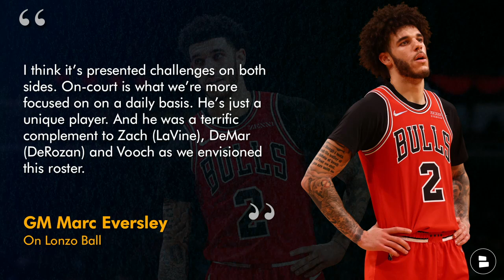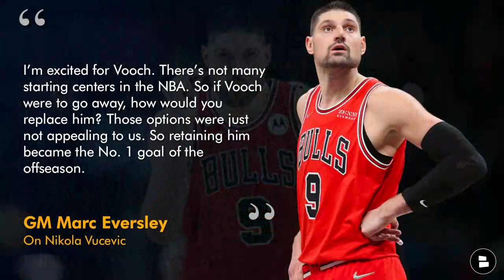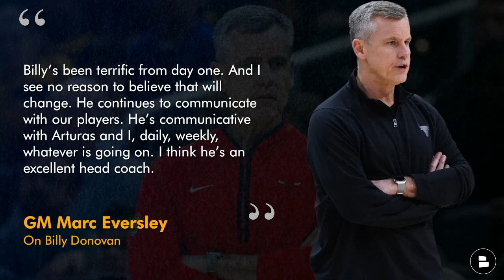Chicago Bulls News: GM Marc Eversley Speaks On The Bulls Roster, Offseason & Billy Donovan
Chicago Bulls news discussed on August 21st, 2023 is about GM Marc Eversley as he sat down with The Athletic and talked about these topics:
- GM Marc Eversley talked about the 2023-24 Chicago Bulls roster as they look to replace Lonzo Ball following his injury which will keep him out for the remainder of the 2023-24 NBA season.
- He also talked about the Chicago Bulls free agency period and the additions of Torrey Craig and Jevon Carter. Could they be missing pieces to get the Bulls back to the NBA Playoffs?
- Host Patrick Siepman breaks down the latest Marc Eversley comments around Bulls news and Head Coach Billy Donovan!

Looking for the latest Chicago Bulls news and rumors? Look no further than the Bulls Report on YouTube.

GM Marc Eversley comments on Nikola Vucevic:
“I’m excited for Vooch. There’s not many starting centers in the NBA. So if Vooch were to go away, how would you replace him? Those options were just not appealing to us. So retaining him became the No. 1 goal of the offseason.”

Bulls GM Marc Eversley on Head Coach Billy Donovan
“Billy’s been terrific from day one. And I see no reason to believe that will change. He continues to communicate with our players. He’s communicative with Arturas and I, daily, weekly, whatever is going on. I think he’s an excellent head coach. One of the things that brings us great comfort is the way he communicates with our players. Everybody understands their role. Everybody knows what’s expected of them. And he continues to have conversations with those guys to ensure that there are no gaps. When you have a head coach who does that for you on a daily basis it brings you great comfort.”

Never miss any Bulls news by turning on your notifications!

Make sure to chime in down the chat:
- Pick a starting PG! Type ‘JC’ for Jevon Carter or ‘CW’ for Coby White
- Grade Billy Donovan as a head coach! A, B, C, D or F

Are you following Chat Sports for the latest NBA news and rumors?

Grow our Bulls community by sharing today's video!

Support the Bulls Report by liking today's video!

Chicago Bulls fans - make sure to follow Patrick Siepman on Twitter for more Chicago Bulls stats and highlights

Chat Sports is your go-to spot for all things NFL and NBA!

For the latest on the Chicago Bulls, WATCH these Bulls YouTube videos:
- WILD Chicago Bulls New York Knicks Trade Ideas Ft. Zach LaVine, RJ Barrett & Alex Caruso | Rumors